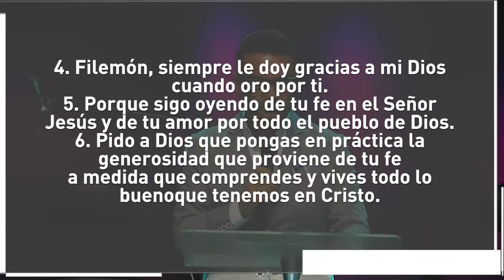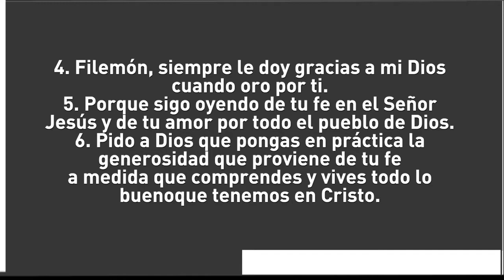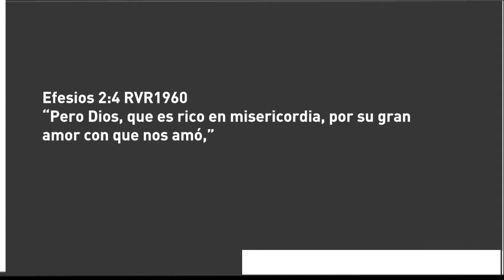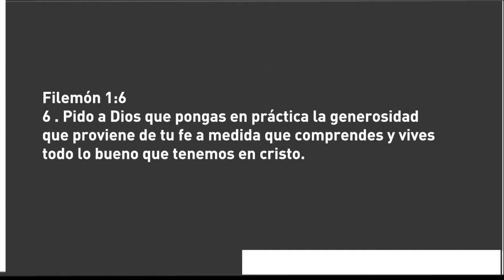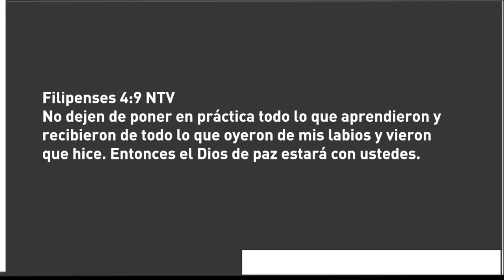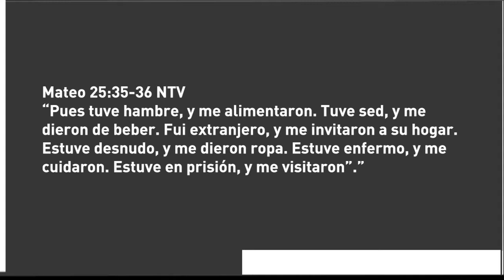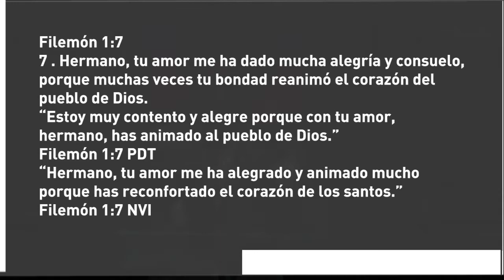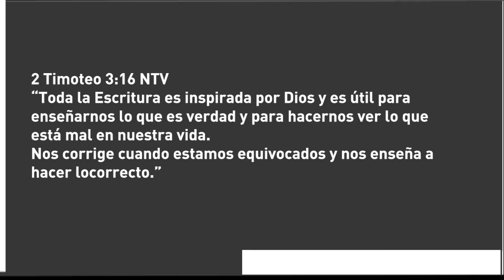Anímate a vivir el Evangelio - Pr Rolando Riveros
Pr. Rolando RIveros
Servicio Dominical sede CBI COLINAS
Iglesia Centro Bíblico Internacional - Barranquilla